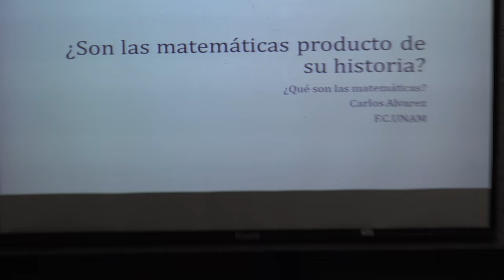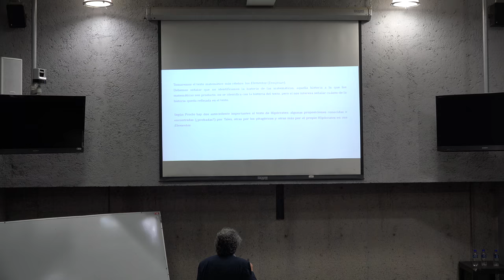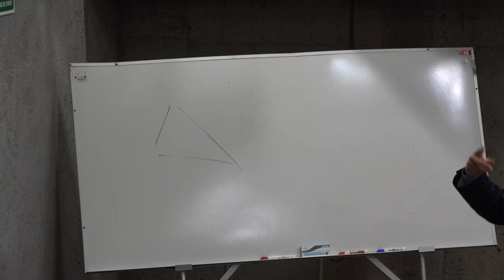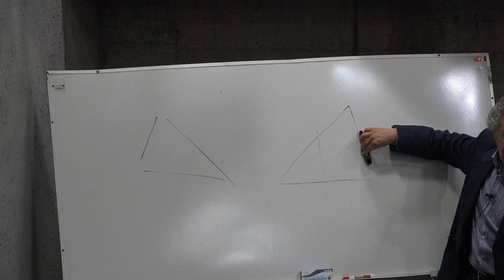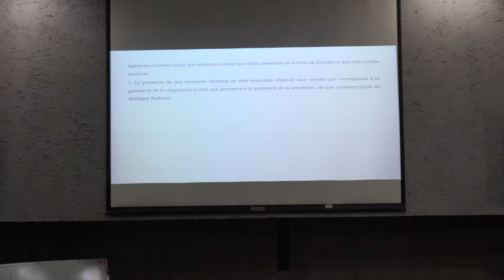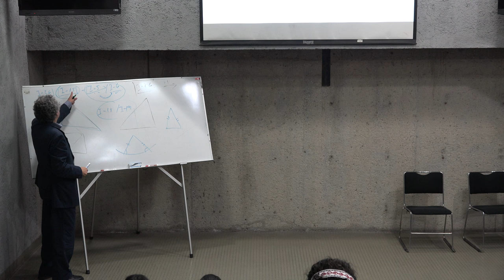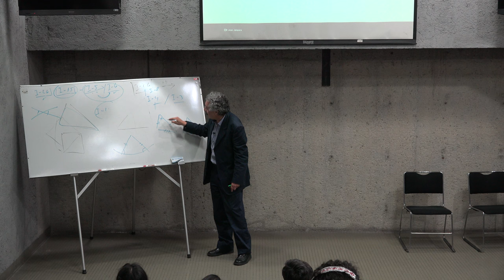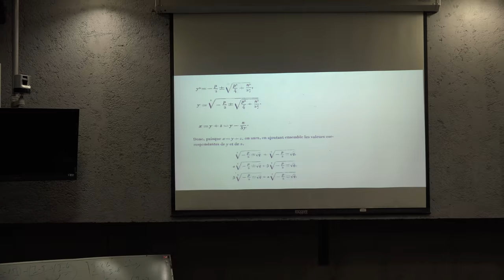¿Son las matemáticas producto de su historia? (Carlos Alvarez)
¿Son las matemáticas producto de su historia?

Plática dada por Carlos Alvarez (Facultad de Ciencias de la UNAM) en el evento "¿Qué son las matemáticas?" el jueves 19 de abril del 2018 en la Sala Leonila Vázquez del Conjunto Amoxcalli en la Facultad de Ciencias de la UNAM

Fotos de miniatura del video y cartel del evento

Agradecemos a Anatoli y Andreina quienes nos ayudaron en la grabación del evento